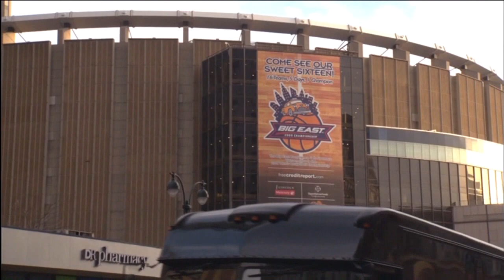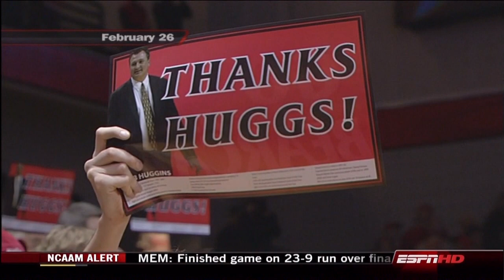NCAAB West Virginia vs Pittsburgh, 2009 Big East Tournament